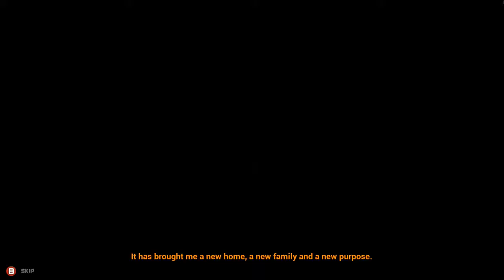Redeemer Gameplay PC HD